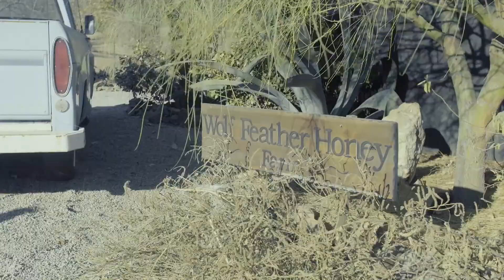Modern Talking- Greatest Hits Mix '98 Medley (Remix) Shuffle Dance BEAUTIFUL GIRL | Music Albertvvl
Thank you dancers, Follow on Instagram: »Sofia Al: @Sofia_Sofia9379» Elena Cruz: @ecruz_n »Dance Jordyn: @jordyn.cpt» Gabby David: @GabbyJDavid »Mary Grace O'Connor: @marygrace___» Vanesa Seco: @vansecoo » Mavis Everett: @maveywavey »Shamyl: @_shamy» Abby Castro: @abby_la_flakka »Carena Ayala: @carenashapes» Raquel Ruiz: @raquelruiiz_ Attitude Aida Prima Cali "PaTKa -Kayla @BAbicheva Alena: Jamie Babicheva Alena: Rise -Victoria Dimitrova : Irie Queen ,SIMONA MEREU '' @ Valeriya Steph , Gabrielichka G. @Shuffle Babes & Magalí Jou ,Tamma Lee @,Temi Shuffle, AYA LEVEL -Gigi Torres@kateSHOSHINA -Twerk with Tinze @Marudancer Fanssana, Claudia Das @